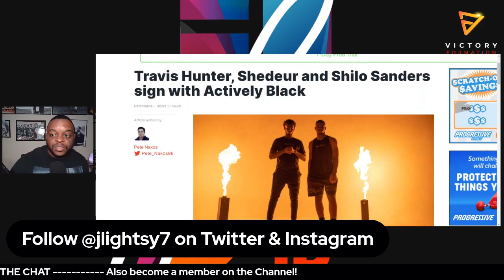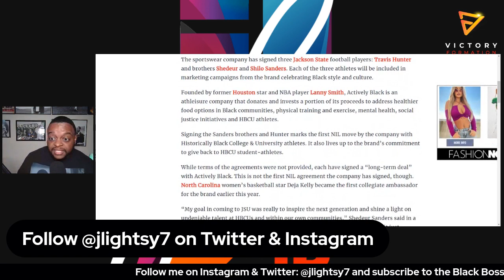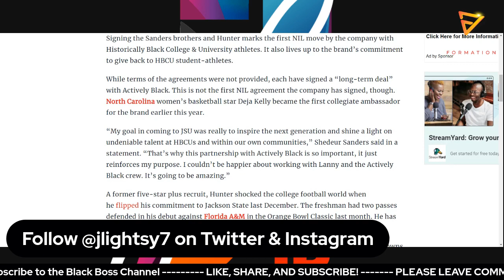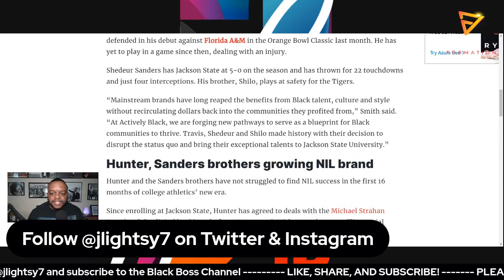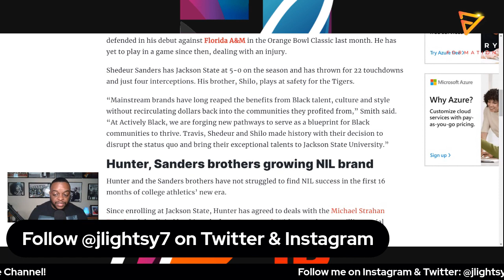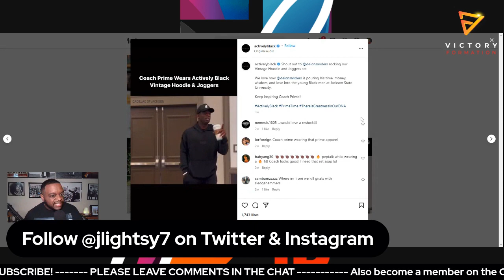Jackson State stars sign NIL deal with Black owned company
Coach Prime and the Jackson State Tigers are 6-0 on the field and their players continue to win off the field.

As Shilo Sanders, Shedeur Sanders, and Travis Hunter have singed a "long term" NIL deal with black owned company Actively Black.

This at least the 3rd black-owned company to ink a NIL deal with former number 1 player in the country and that is very impressive.

And of course the children of Deion Sanders have a great business mind.

This something I believe will continue to help not just Jackson State but every HBCU across the country.